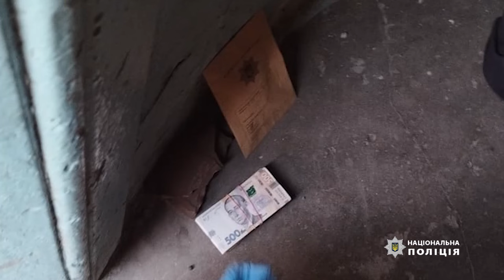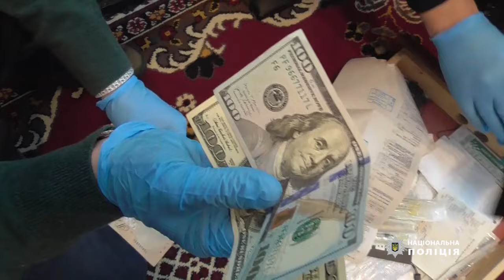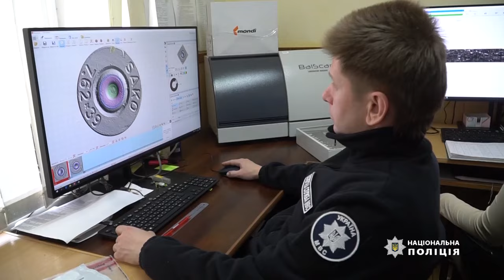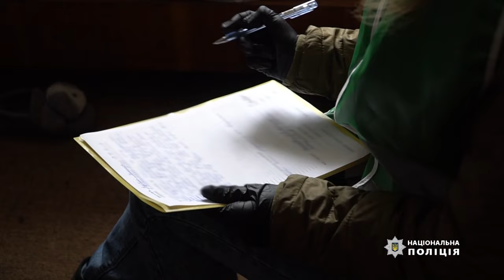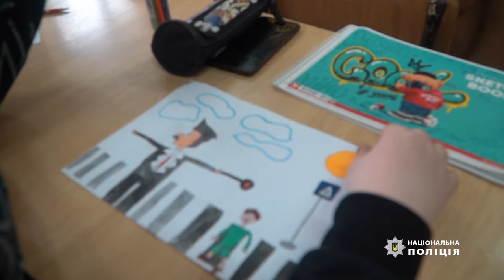Кримінальні новини | 15.04.2024